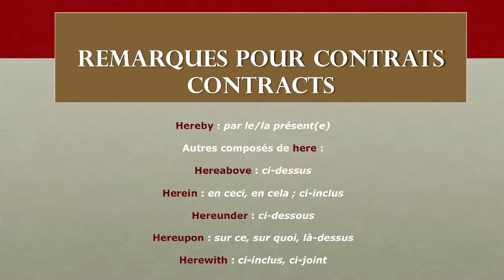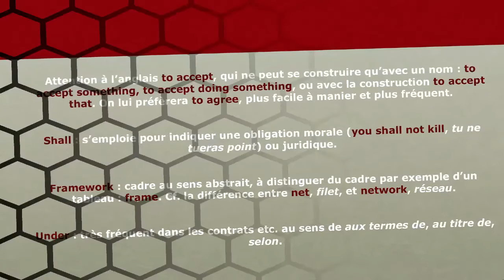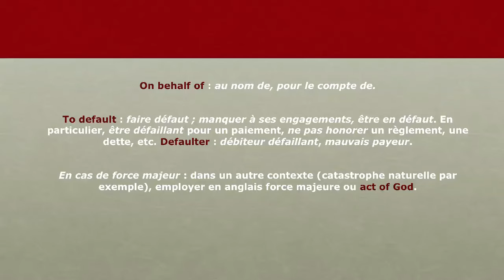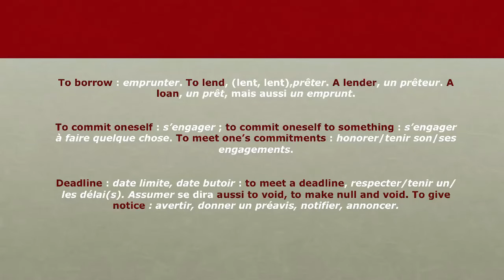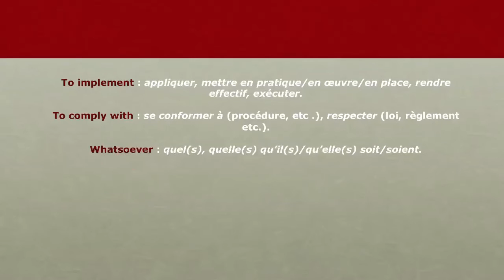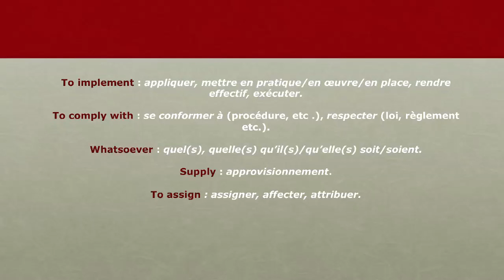26 - L'anglais au Bureau - Contrats - Remarques